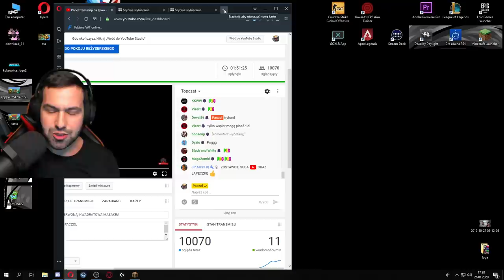Zdobyłem BEACON dla NASZEJ DRUŻYNY! KWADRATOWA MASAKRA!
🔔 WESPRZYJ MNIE W SKLEPIE FORTNITE Z KODEM: PACZOL 🔔

Serdecznie zapraszam Cię do mojej Armii, w której dla każdego znajdzie się miejsce! Strzel łapę w górę i zostaw suba z dzwoneczkiem, aby być na bieżąco! ❤️🔔